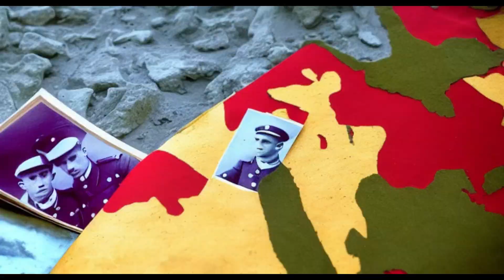Flanders Fields By Sabaton But It's An Animated AI Music Video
This is an animated music video made using Stable Diffusion AI. So, I've been working on a certain Chrismas related song that's a bit longer than others, but didn't want to leave you without a video today. Sabaton's album version of Flanders Fields is one of my favorites, being a poem I learned in school it has quite a lot of emotional meaning to me - I hope that comes through in the video!

Please comment with suggestions for more songs!

These videos aren't monetised. If you want to support these videos and allow me to offset some of the costs, I have a Ko-Fi - Special thanks to Wertos & Mrs T & The Campervan Man for the support!